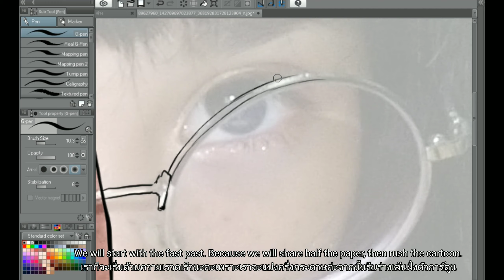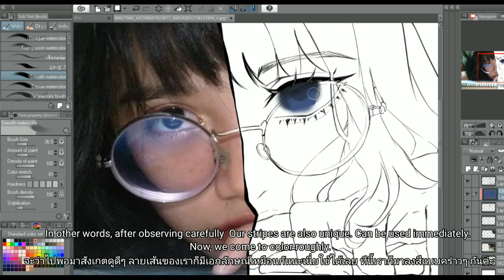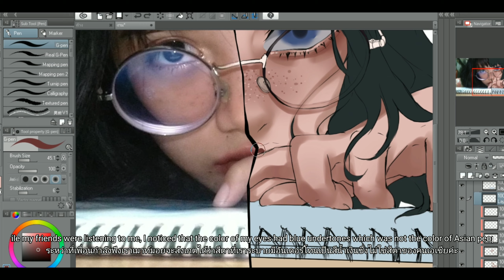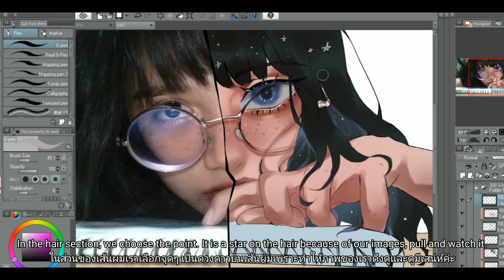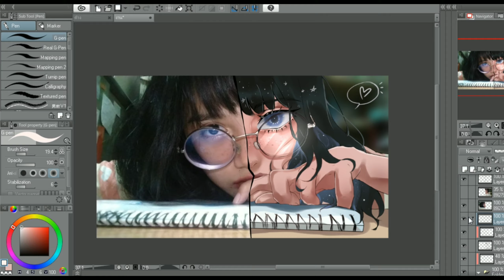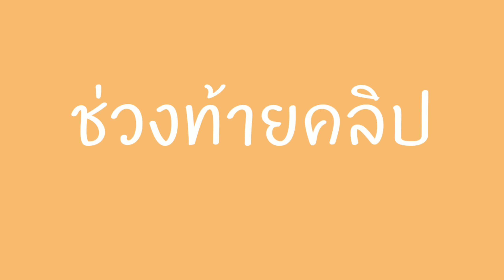Toonme challenge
เราเห็นคนอื่นเล่นชาเลนซ์นี้เยอะมากๆ วันนี้เลยลองมาอัพงานทิ้งไว้บ้างอะไรบ้าง

ปล.รักทุกคนเหมือนเดิมเลยจร้าา